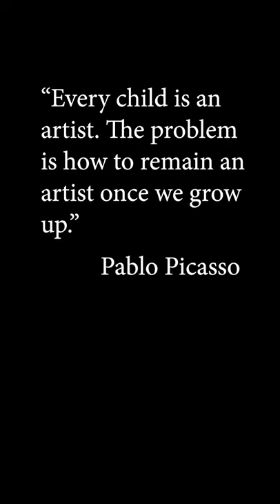My 5 years art journey with chalk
My 5 years art journey with chalk is a short montage of clips. My chalk art journey began about 5 years ago and just exploded. I love the art and chalk medium. If you are looking for an artist I may just be the one you need.

GoPro 7

DJI OM4

Rode Mic

Black Tempera Paint

Koss International 48 Color - Koss Artists' Soft Pastel Chalks (Good)

SoHo Urban Artist Soft Pastel Half Stick Pastel Set for Artists with Deluxe Travel Storage Box High Light Fastness Perfect for Layering and Blending - [Set of 90 - Assorted Colors] (Better)

Mount Vision Pastels - Landscape Set 50 Handmade Soft Pastels (Best)

I edit with Adobe Creative Cloud Products Adobe Premiere Pro, Photoshop etc.

I also use TUBE BUDDY. A great browser extension for SEO, Keywords, and analytics.